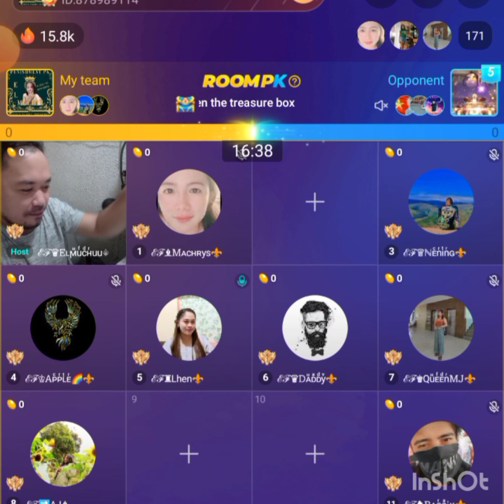kwentuhan with the ELYSIAN family||Unli Saya